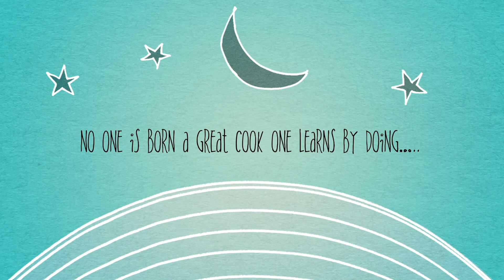Chicken Majboos Recipe in Malayalam- Machboos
Majboos is the national dish of Kuwait .It's a kind of biriyani which can be made easily.This video demonstrates the preparation of majboos easily. Try it at home and enjoy.